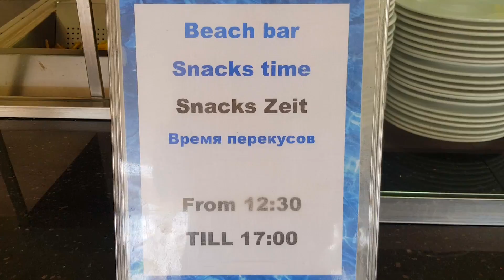Albatros Palace 5*, 2021, обзор турагента, Хургада, Египет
🙎‍♀️Меня зовут Ольга, я живу в Хургаде с 2008 года. Работаю в туризме с 1999 года. Раньше была российским турагентом, отправляла туристов на отдых зарубеж, потом продолжила свою деятельность в
Египте, но уже, как принимающая сторона. За все эти годы у меня накопился большой опыт, которым я готова с вами поделиться!

⛱Главная цель моей деятельности - максимально улучшить отдых туристов в стране Пирамид.
🏤Для этого я:
-  помогу вам определиться с выбором правильного отеля, - - подберу и забронирую для вас интересные экскурсии  с наименьшими вашими затратами
- качество экскурсий я контролирую лично и лично я всегда на связи со своими туристами
- отвечу на ваши вопросы по отдыху в Хургаде

🏤 Это полный и свежий обзор питания
отеля Альбатрос Палас 5* Хургада, Египет.

⛱ В следующем видео я покажу территорию Альбатрос Палас и Альбатрос Бич, расскажу, какие бассейны теплые, а какие холодные
на территории этих двух отелей. Покажу пляж Бич Альбатрос.

📞Если у вас есть вопросы по отелям,по отдыху в Хургаде, хотите забронировать экскурсии, пишите мне в инстаграм @olga_gidegypt,

Наша компания на рынке туристических услуг более 10 лет: отличные цены, детям 50 процентов скидка, до 5 лет дети почти все экскурсии посещают бесплатно, оплата в начале экскурсии.

Я в Вконтакте (но писать лучше на вайбер или ватсап)

- ссылка на мой ютюб канал

Тайм коды:

00:01 едем в Альбатрос Палас
00:26 въезд в Альбатрос Палас 5* Хургада
00:35 ресепшен Albatros Palace 5
01:40 идем в номер Хургада 2021
01:45 обзор стандартного номера
отеля Albatros Palace Egypt 2021
02:35 обзор завтрака в отеле Альбатрос Палас Египет 2021
04:02 бар в бассейне отель Albatros Palace Hurghada 2021
04:55 кафе рядом с бассейном в Альбатрос Палас 5* Хургада
05:12 автомат с мороженым Albatros Palac 5* Egypt 2021
05:20 бар с вкусным кофе Альбатрос Палас Египет Хургада
05:27 бар у ресепшена египет 2021
05:43 пляжный бар, обед, хургада 2021
06:20 информация для прилетающих туристов, египет 2021
07:12 обед на веранде в главном корпусе Альбатрос палас хургада 2021
07:42 обед в ресторане азиатской кухни отеля Альбатрос Палас египет 2021
08:30 обед ресторан Медиттераниен, египет 2021
08:38 обед в ресторане фиш маркет
отель альбатрос палас 5 хургада
08:44 детский стол в Фиш маркете отеля albatros palace 5 hurghada
08:53 веранда вечером на ужине
альбатрос палас хургада
09:05 паста и пироги на ужине АЛЬБАТРОС ПАЛАС 5
09:15 ресторан Таджин работает по записи, обзор ужина, альбатрос палас
10:13 веранда на ужине, сладости и глинтвейн, египет 2021
10:40 ужин в азиатском ресторане, хургада 2021
11:28 информация обо мне и моей деятельности, Хургада, Египет
12:10 ужин в ресторане Медиттераниен, Альбатрос Палас 5*
12:38 ужин в Фиш маркете - рыбном ресторане отеля albatros palace 5*
13:00 детская зона в ресторане Фиш маркет отеля Альбатрос Палас 5* Хургада, Египет Хургада